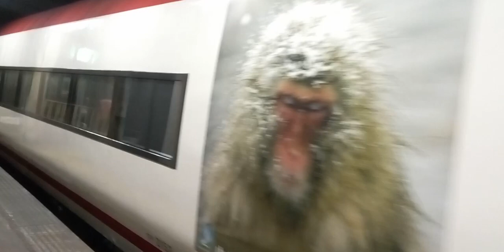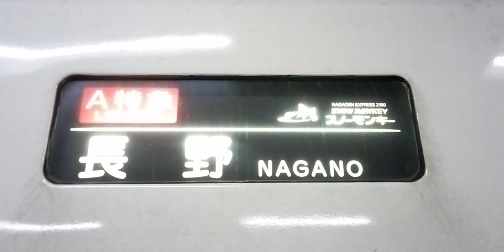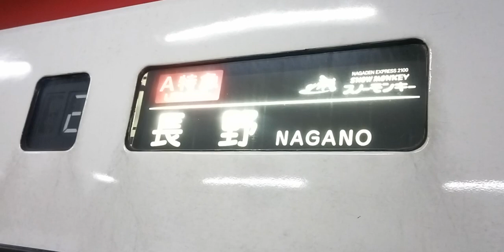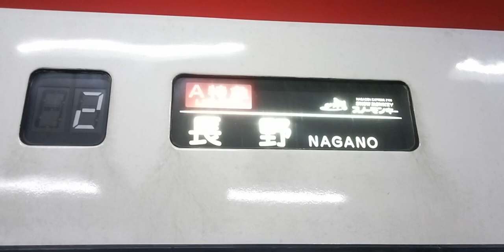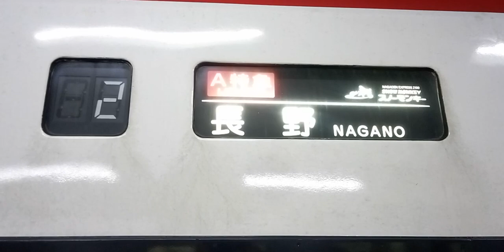長野電鉄特急(旧成田エクスプレス)最後に幕回し